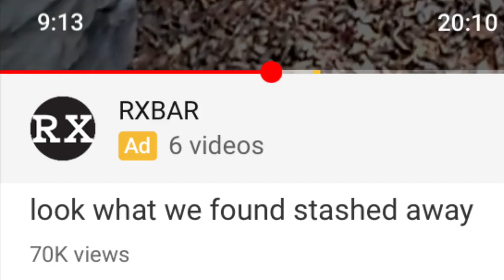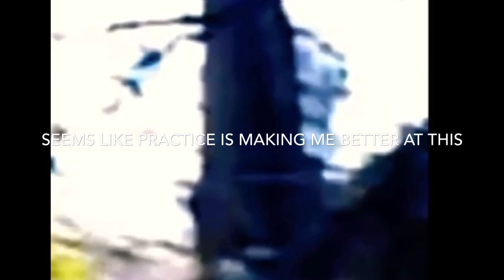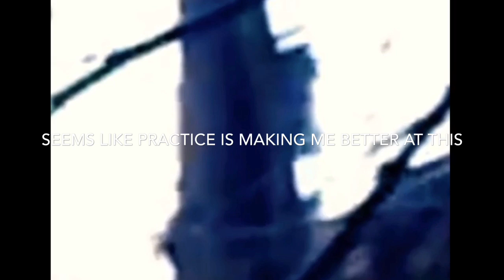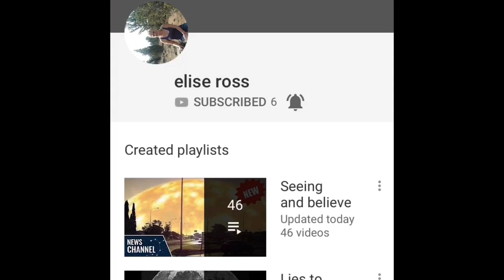FOUND ENTITIES ACCIDENTALLY (UPDATE)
Hopefully one day I can do this full time with way better technology to capture and edit better footage. Anyways here are the links to the videos I talked about...

JEFF FRIEND CHANNEL 9:14

Incident happened at the ending

Had to ridiculously delete like 50 videos just to upload this video in HD🤬